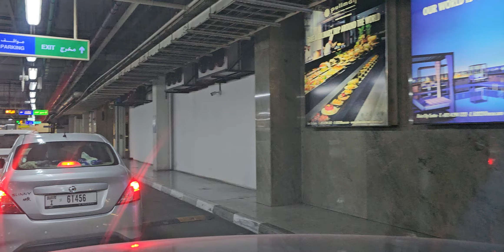🌹His FAITHFULNESS IS OUR SHIELD 🛡 1632. CAM2 Jesuslovesyou -ctto(3)